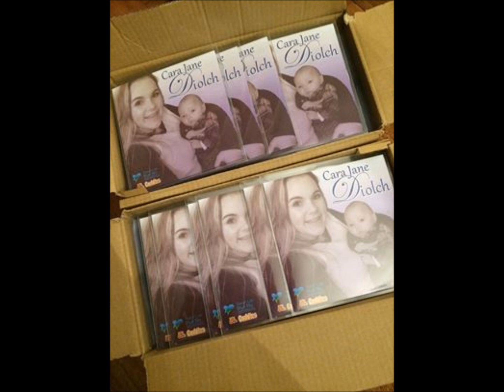Cân Mandela gan Cara Jane